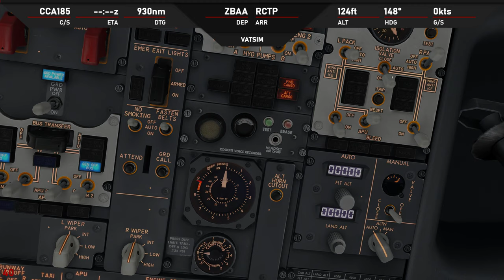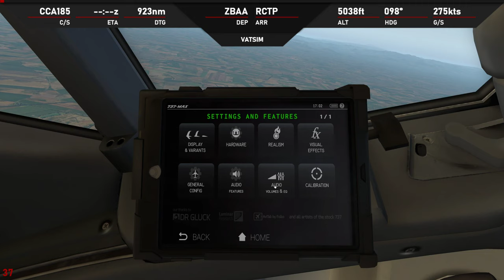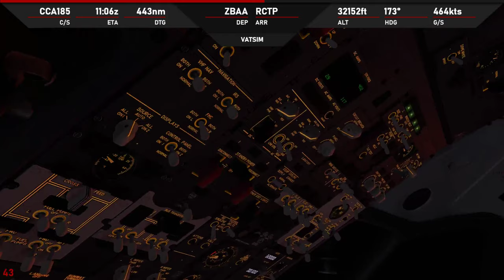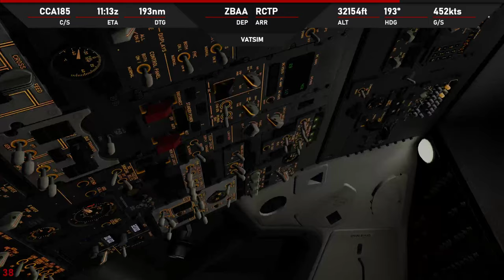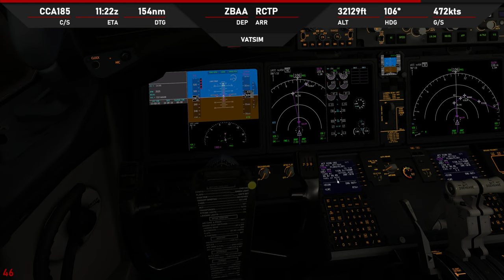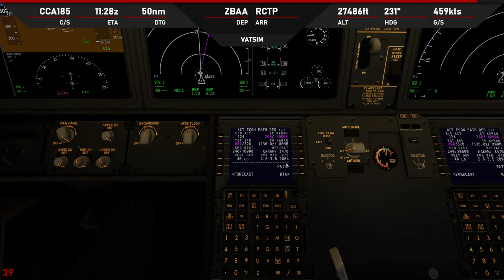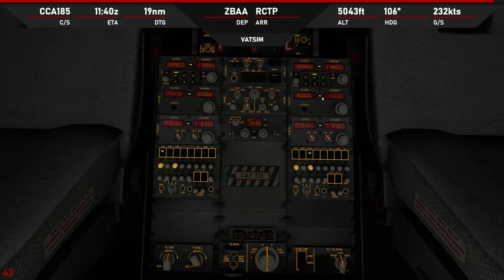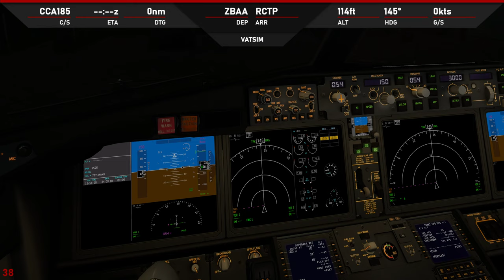XP11 | WW737M8 | ✈ ZBAA → RCTP | KN9924 0924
-ASP4
    -EFBV2
    -ChasePlane
    -ASXP
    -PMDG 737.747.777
    -QW787
    -AS320.321
    -FSL320
    -FF320.350
    -JDA330